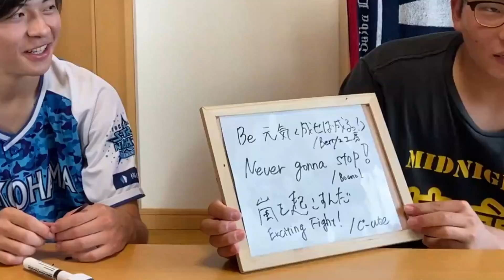【鍛えろ！】トレーニング中に聞きたい曲3選で、あの男がまたやらかしたｗ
よぽ。Midnight坊主。です。
DEBUキャンはあの感じでトレーニングします。しかも、割とストイックです。スクワットとか毎日してるのです。え？じゃあなんで「DEBU」キャンなのかって？

そんなん知らん！
それでは、しーゆーあげいん。